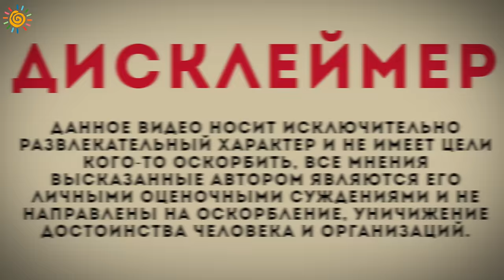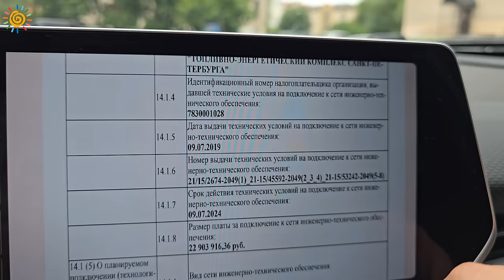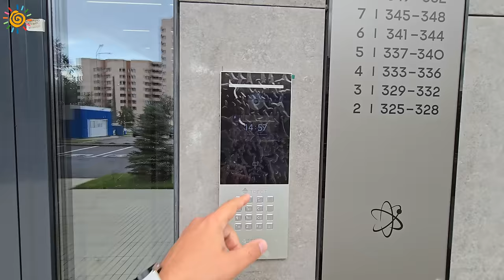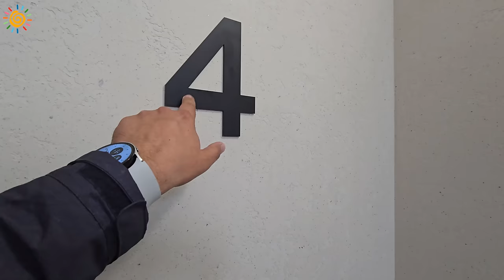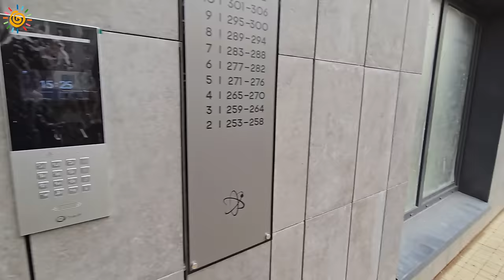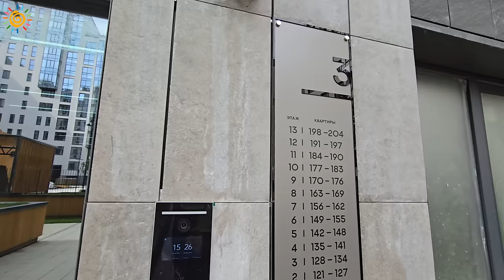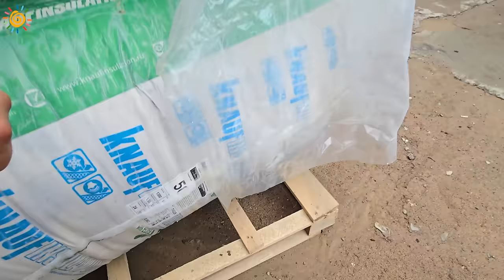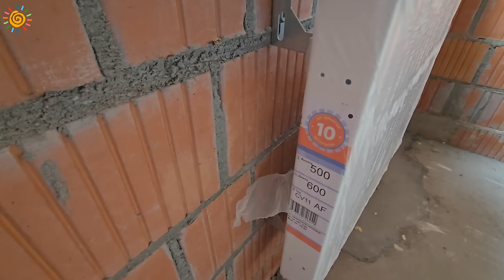ЖК Наука дом сдан Ожидание и Реальность Честный обзор